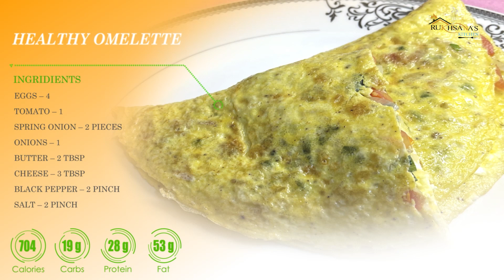Quick and Easy Omelette | Healthy Breakfast Recipe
In this video, we'll show you how to make a Quick and Easy Omelette, the perfect healthy breakfast recipe that's not only delicious but also a breeze to prepare.

✅ Healthy Breakfast Recipe: Start your day off right with this nutritious omelette that's packed with protein and essential nutrients. It's a fantastic way to fuel your body and keep you energized throughout the morning.

In this video, we'll walk you through the step-by-step process of creating this mouthwatering dish. Whether you're a seasoned chef or a beginner in the kitchen, you'll find this recipe a breeze to follow.

✅ Quick and Easy Omelette: Our omelette recipe is all about convenience without compromising on taste. With just a few simple ingredients and minimal cooking time, you can enjoy a homemade omelette that rivals those from your favorite breakfast spot.

For this healthy breakfast recipe, you'll need fresh eggs, a variety of colorful veggies, and a pinch of seasoning to add that extra burst of flavor. We'll also share some pro tips along the way to ensure your omelette turns out perfectly every time.

So, if you're looking for a delicious and nutritious breakfast option that can be ready in minutes, you're in the right place. Follow along with us, and soon you'll be whipping up your own Quick and Easy Omelette to kickstart your mornings with a burst of energy.